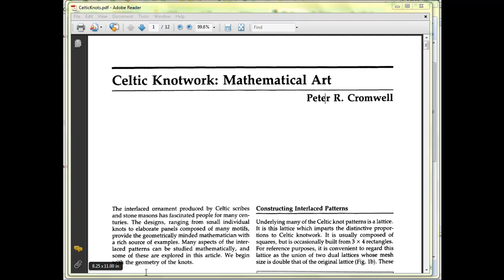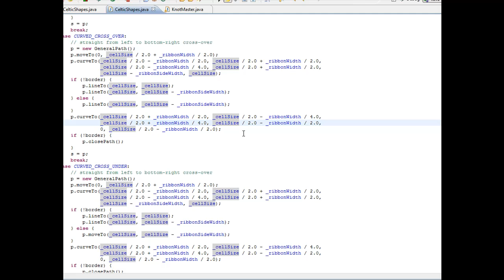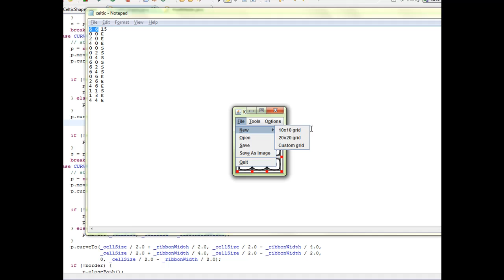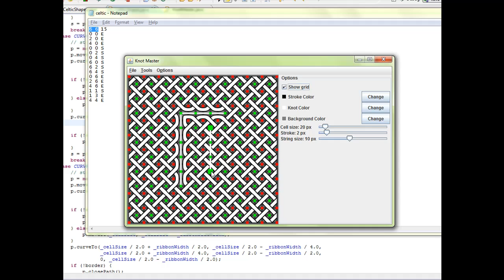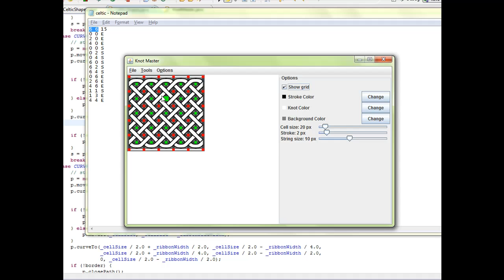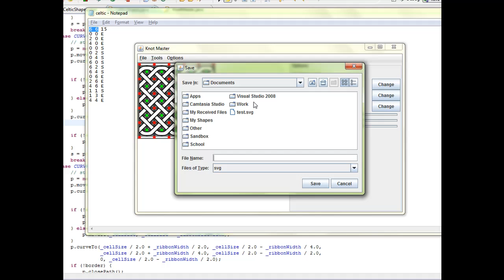Interactive Celtic Knot Generator - Part 1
Interactive Celtic Knot Generator by Anton Lopyrev based on the method described in Peter Cromwell's article "Celtic knotwork: mathematical art" (Mathematical Intelligencer 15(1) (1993), pages 3647.